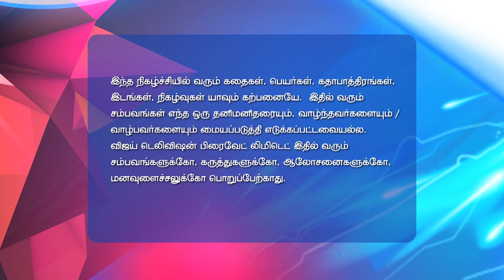Kadhala Kadhala 2/7/18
Kadhala Kadhala!
Shiva Saves Anika
Shiva rescues Anika when she gets trapped in a refrigerator. Later, Priyanka accuses Ranvir of doing a despicable act.